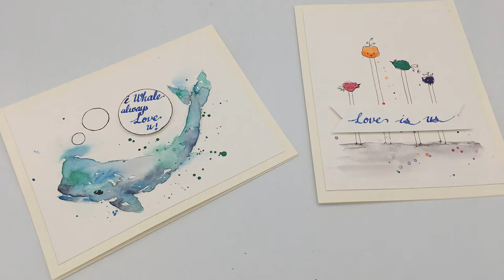2021-02-10, HES Family Paint Night (K-5)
Time lapse video of a watercolor painting demo for elementary school kids and their parents.
Complete two easy-to-paint yet beautiful Valentine's Day cards while learning to have fun with watercolors and discovering the basic aspects and techniques of watercolor.
Supplies:
• Keebor Basic 8-Colors Washable Watercolor Paint
OR
• Sakura Watercolor Set 30 colors
• Arches Watercolor CP 140 Paper Pad 9”x12”, 12 pages
• Micron Pen 005 Single
• LAMY Joy AL 011 Calligraphy Set